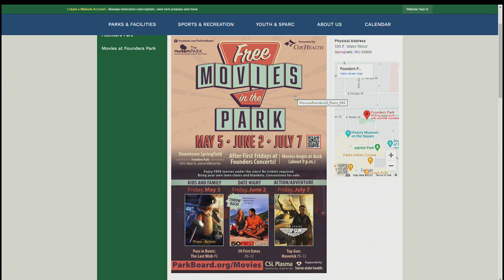Movie News with the Louz: Spider-Man: Across the Spiderverse, Boogeyman, Dungeons & Dragons, and Air